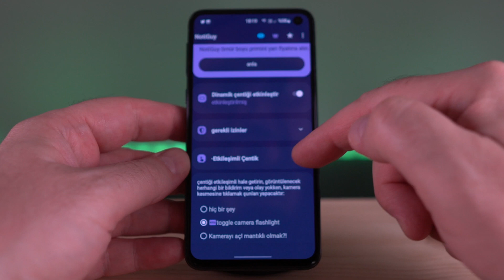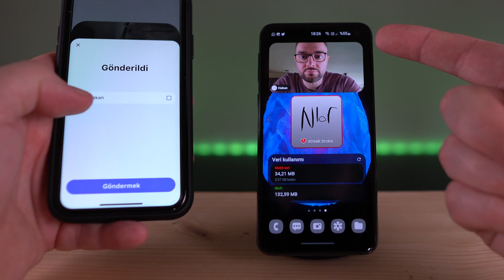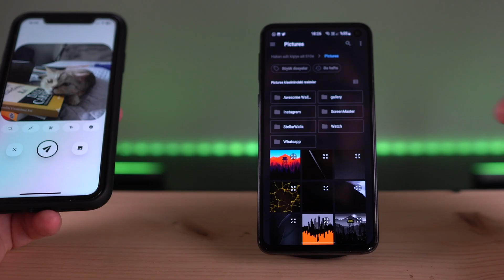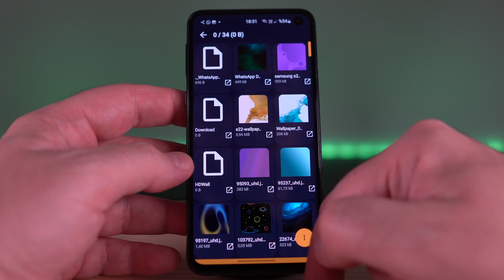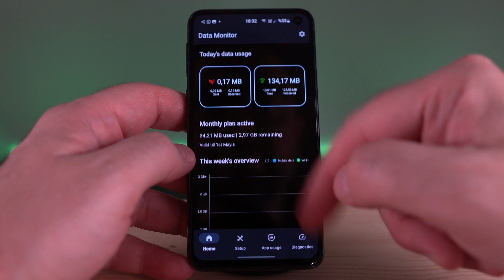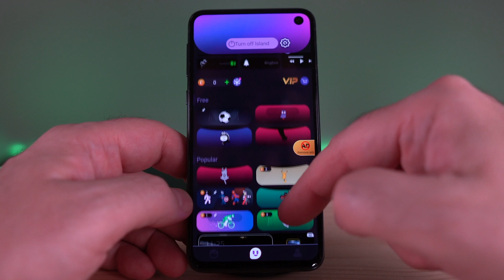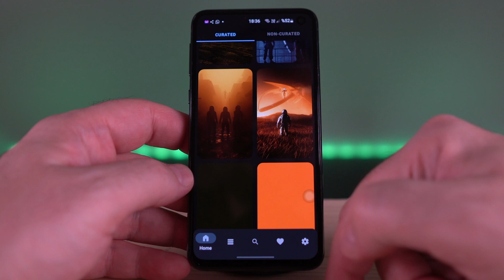ANDROID TELEFONLARA HARİKA UYGULAMALAR 📱| Bölüm #24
Bu hafta Android telefonlarınızda kullanabileceğiniz eğlenceli dinamik ada, Widget ekranlarından sevdikleriniz ile fotoğraf veya notlar paylaşabileceğiniz veya mobil cihazlarınızı organize edebileceğiniz yedi farklı uygulamayı sizler için bir araya getirdim.

Bölümde bahsi geçen uygulamaların linkleri;